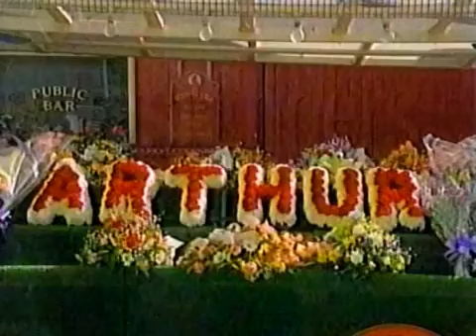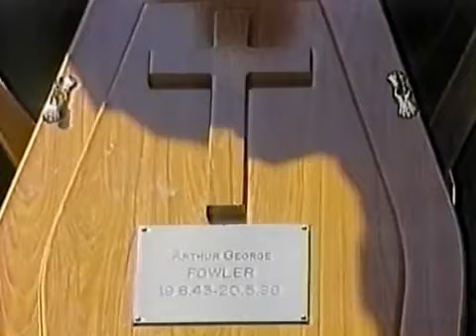EastEnders - June 20th 1998 (Arthur Funeral)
Other YouTube Accounts (Fakaii) (okayOwen) (UK YouTube Clips)